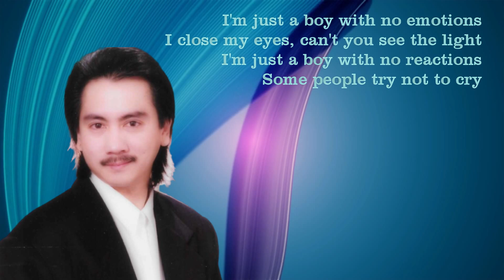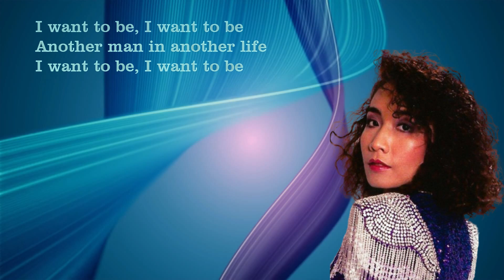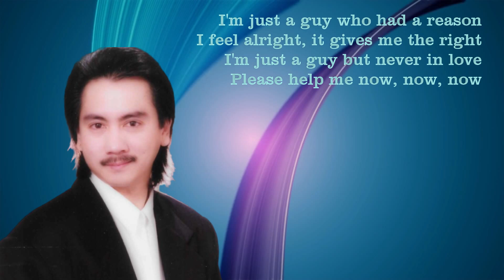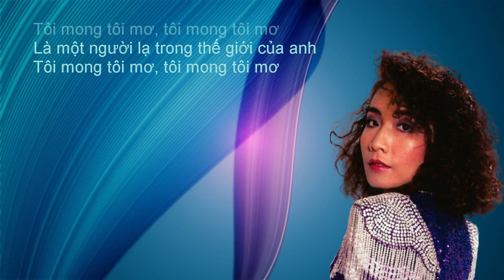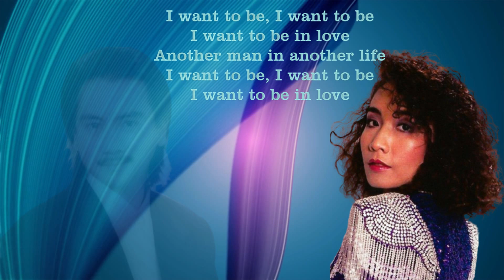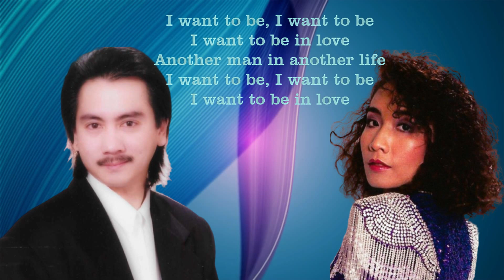I Want To Be (Tôi Mong Tôi Mơ) - Lê Toàn & Kiều Nga cover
A Eurodisco song by Kashmir (1986)
Cover by Le Toan and Kieu Nga for Asia productions in the early 80's
Vietnamese lyrics by Le Toan and Nhat Ngan